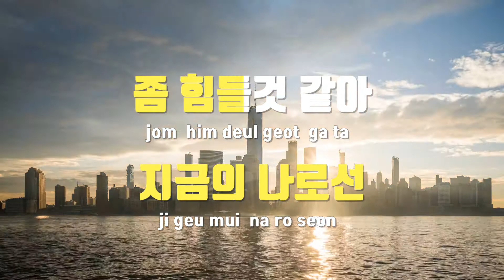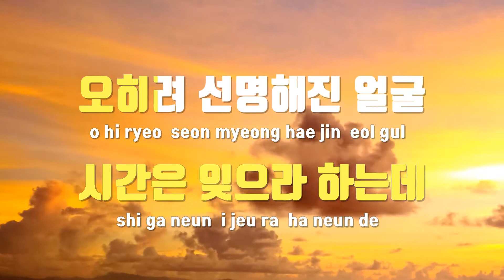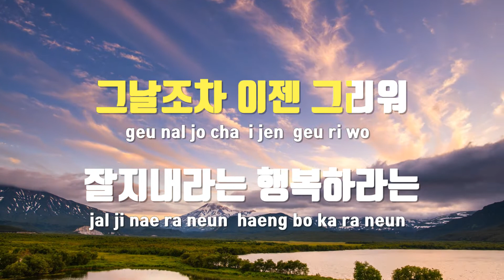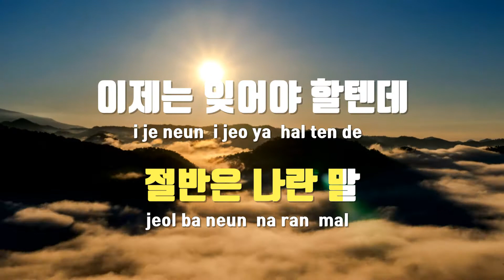[TJ노래방 / 여자키] 나란놈이란 - 임창정 / TJ Karaoke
나란놈이란  --  임창정